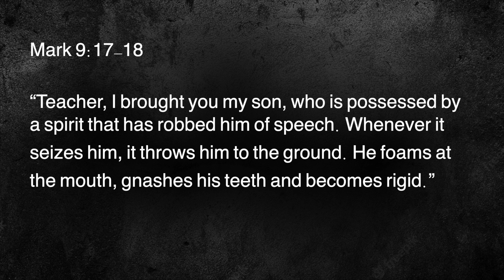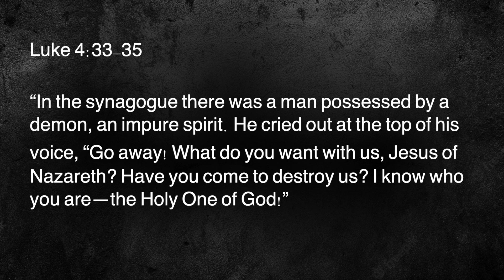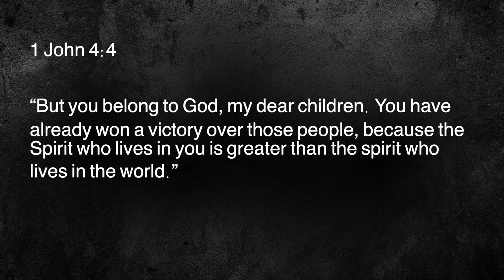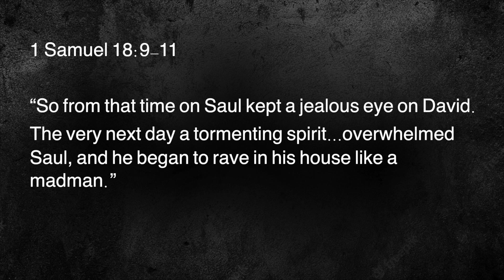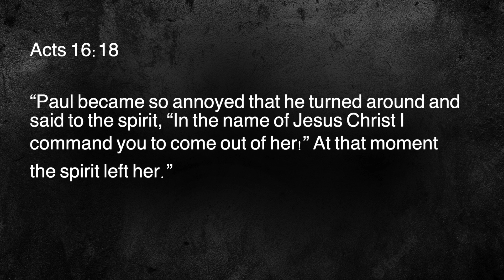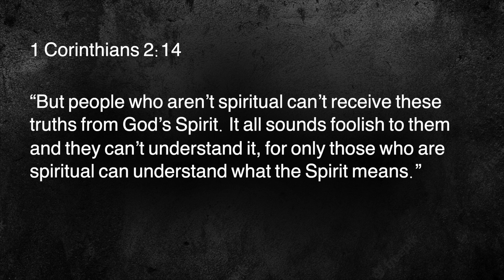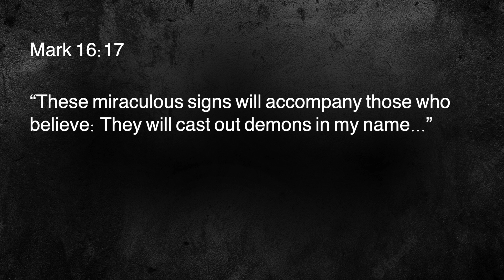Are Exorcisms Real?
You’ve probably seen or are at least familiar with the Exorcist. It was a hugely popular film that has made like $400 millions dollars on a $12 mil budget. Some girl is possessed by a demon. Priests come to do spiritual battle and free the girl of her possession. It’s all very exciting. But is this biblical?

The bible does talk about demons and Jesus driving them out. Was it as intense as in the movies? Do demons still possess people? If so, are we as Christians able to Exercise them? What’s all involved with that?

And what does the bible have to say?
Matthew 12:22
“Jesus healed him, so that he could both talk and see.”

Matthew 12:27
“And if I drive out demons by Satan, by whom do your people drive them out?”

Mark 9:17-18
“Teacher, I brought you my son, who is possessed by a spirit that has robbed him of speech. Whenever it seizes him, it throws him to the ground. He foams at the mouth, gnashes his teeth and becomes rigid.”

Mark 5:5
“This man lived in the tombs, and no one could bind him anymore, not even with a chain. For he had often been chained hand and foot, but he tore the chains apart and broke the irons on his feet. No one was strong enough to subdue him. Night and day among the tombs and in the hills he would cry out and cut himself with stones.”

Luke 4:33-35
“In the synagogue there was a man possessed by a demon, an impure spirit. He cried out at the top of his voice, “Go away! What do you want with us, Jesus of Nazareth? Have you come to destroy us? I know who you are—the Holy One of God!”

1 John 4:4
“But you belong to God, my dear children. You have already won a victory over those people, because the Spirit who lives in you is greater than the spirit who lives in the world.”

Luke 8:31
“The demons kept begging Jesus not to send them into the bottomless pit.”

1 Samuel 18:9-11
“So from that time on Saul kept a jealous eye on David.The very next day a tormenting spirit…overwhelmed Saul, and he began to rave in his house like a madman.”

Galatians 5:17
“The sinful nature wants to do evil, which is just the opposite of what the Spirit wants…These two forces are constantly fighting each other, so you are not free to carry out your good intentions.”

Isaiah 6:1-2
“He has sent me to comfort the brokenhearted and to proclaim that captives will be released and prisoners will be freed…the day of God’s anger against their enemies.”

Acts 16:18
“Paul became so annoyed that he turned around and said to the spirit, “In the name of Jesus Christ I command you to come out of her!” At that moment the spirit left her.”

1 Corinthians 2:14
“But people who aren’t spiritual can’t receive these truths from God’s Spirit. It all sounds foolish to them and they can’t understand it, for only those who are spiritual can understand what the Spirit means.”

Mark 16:17
“These miraculous signs will accompany those who believe: They will cast out demons in my name…”
Thanks for checking out Bargain Bin Theology!